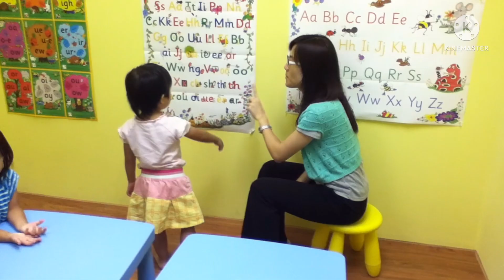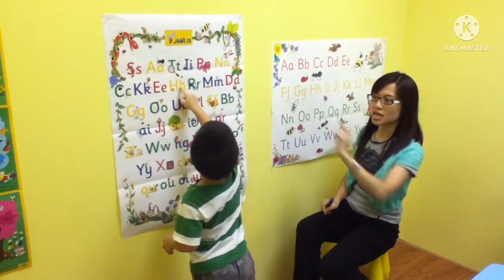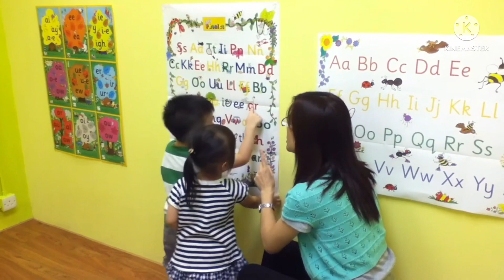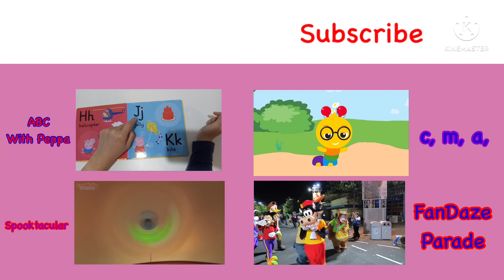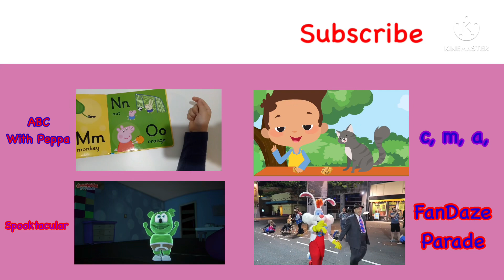ABC Alphabet Phonics - ABC’s And Alphabet